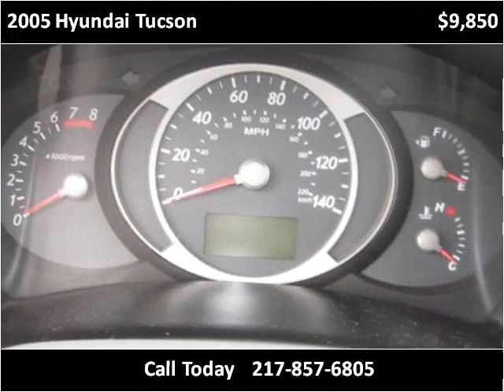2005 Hyundai Tucson Used Cars Teutopolis IL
This 2005 Hyundai Tucson is available from Teutopolis Auto Sales.